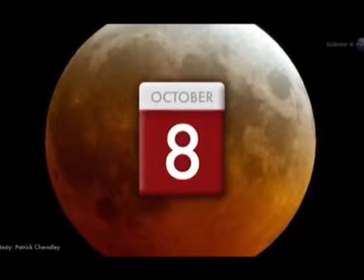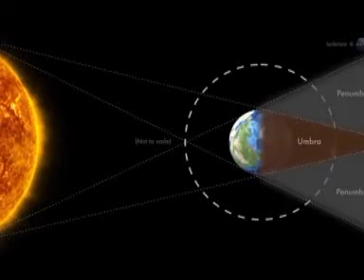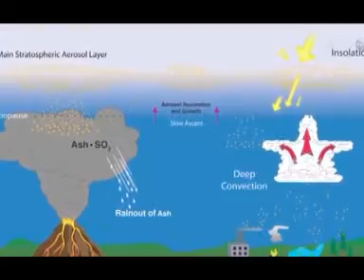Pasteur Richard Diyoka sur Les signes du jugement du 09-10-2014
Prédication inspirée des Saintes Écritures de la Bible et du Message du Temps de la fin, prêchée par le pasteur Richard Diyoka Nsanguluja à l'église Shekinah Tabernacle